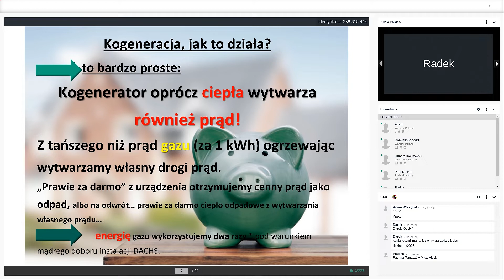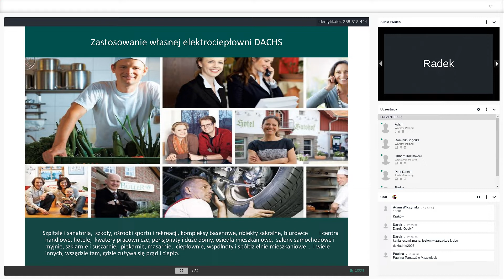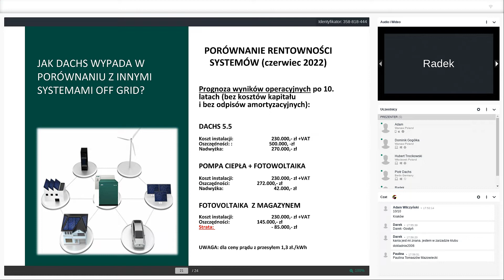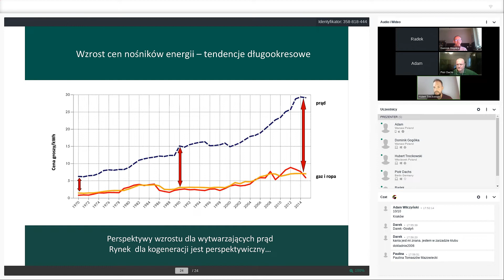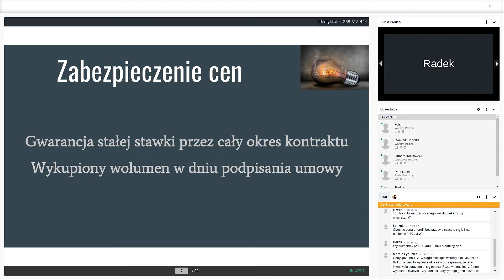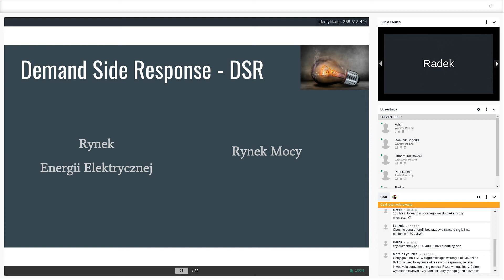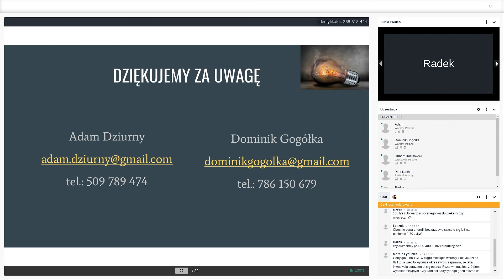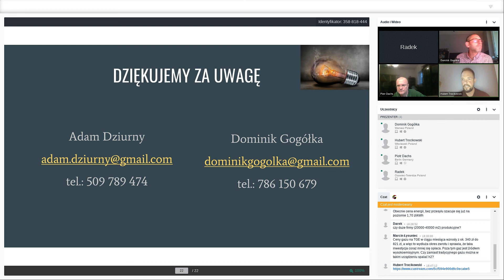Jak dobrze zoptymalizować energię elektryczną w Twojej firmie? [Biznes i Sport]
Dzisiejsi goście - Adam Dziurny oraz Dominik Gogółka opowiadają o tym na w jaki sposób skutecznie zoptymalizować koszty energii elektrycznej oraz gazu w przedsiębiorstwie za pomocą kogeneracji oraz rozwiązań szytych na miarę dla konkretnego przedsiębiorcy. Ponad to z dzisiejszego materiału dowiesz sie:

✅ Czym jest mikrokogeneracja
✅ W jaki sposób wykorzystywać gaz do
jednoczesnego ogrzewania oraz produkcji prądu
✅ Jak obniżyć rachunki za prąd nawet o 60%

➡ Szkolenia Dla Klubów:
Stworzyliśmy jedyną w kraju platformę szkoleniową, na której znajdziesz ekspercki materiały dla branży sportowej oraz biznesu:

Wejdź tutaj 👉 szkoleniadlaklubow.pl